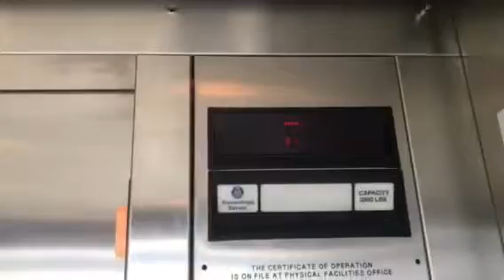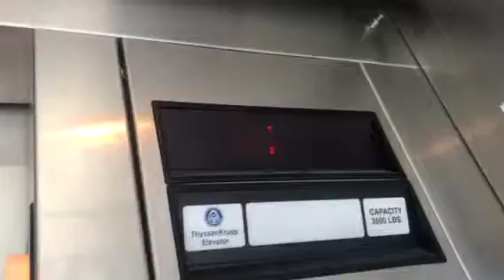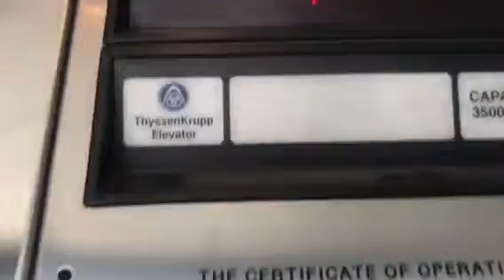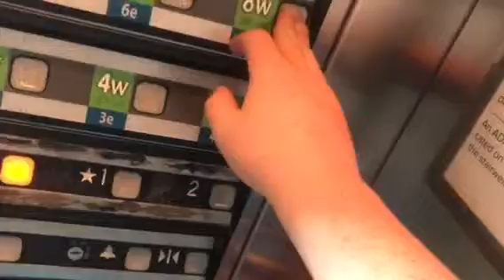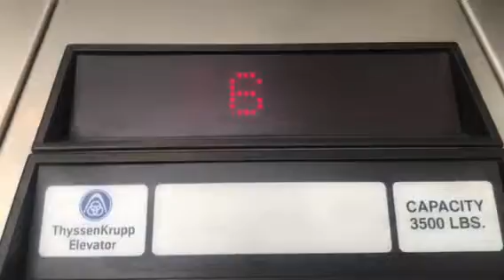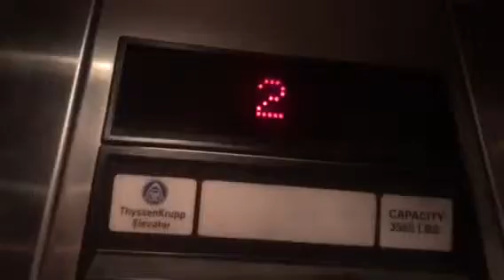Thyssenkrupp impulse traction in safe auto parking garage In Columbus Ohio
I think these used to be Dover-impulse I am not sure if they are the Dover traflomatic  but they are slow and they have the rare impulse circle lanterns